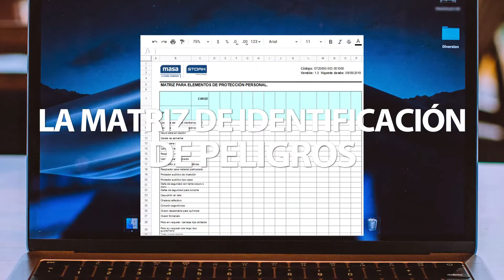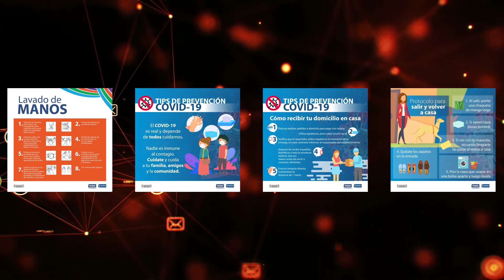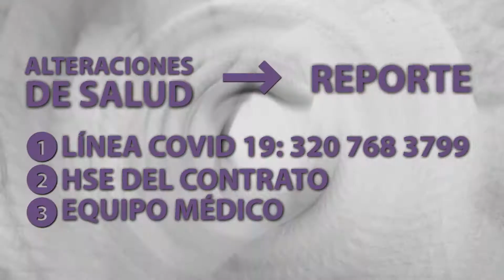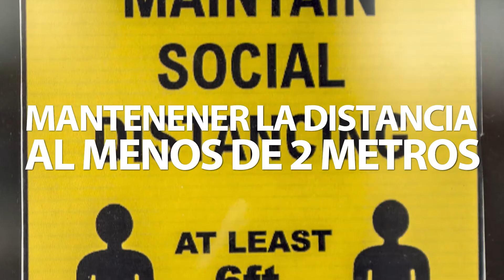Resolución 666 de 2020 – Covid-19, sesión 2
Dinámica 2: Juega y aprende con nosotros